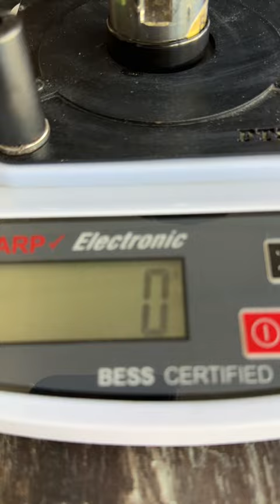Let’s sharpen a food scraper!